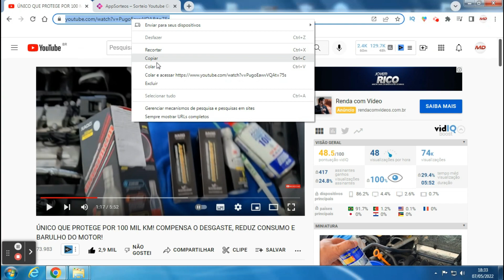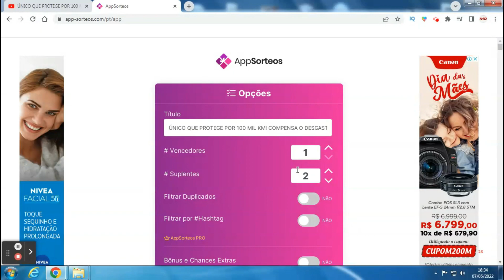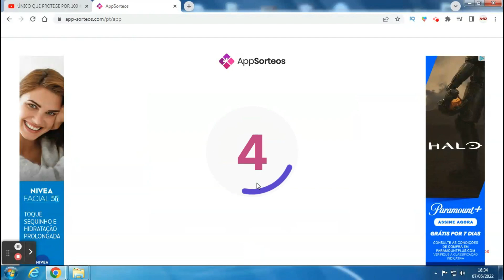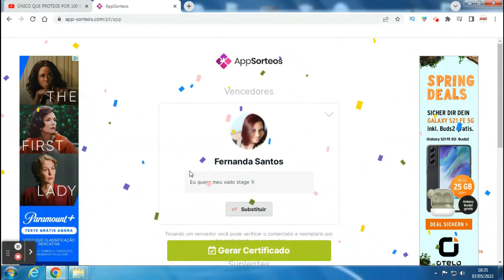100 MIL KM DE PROTEÇÃO PARA SEU MOTOR! SORTEIO PRODUTOS XADO!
PARABÉNS AOS GANHADORES!